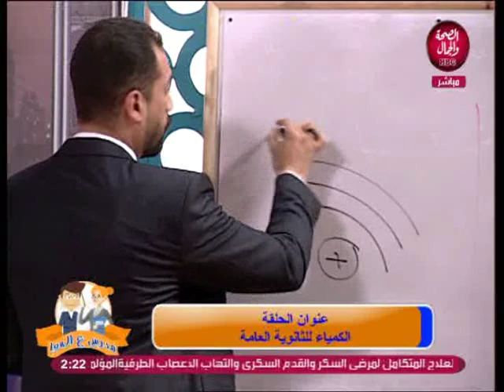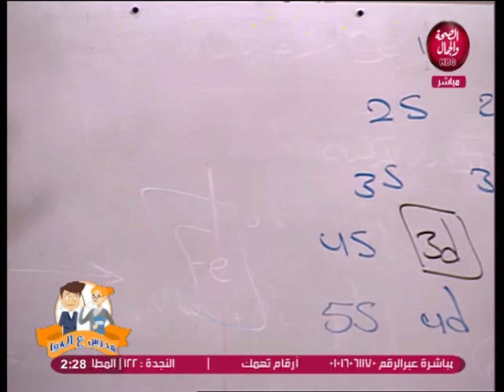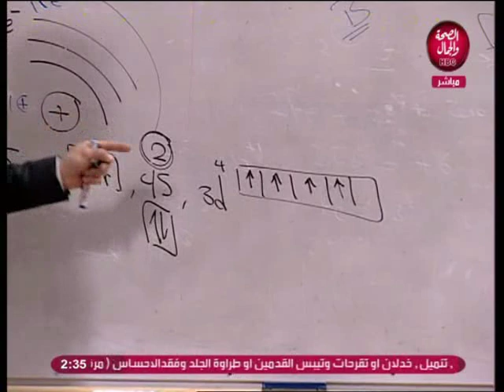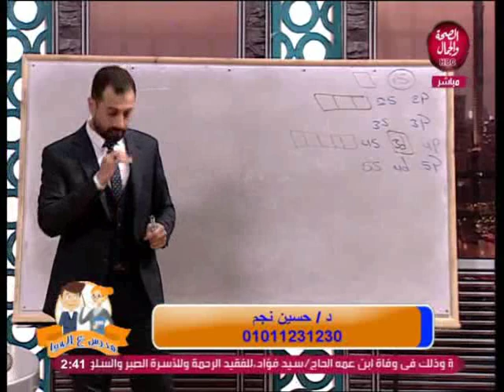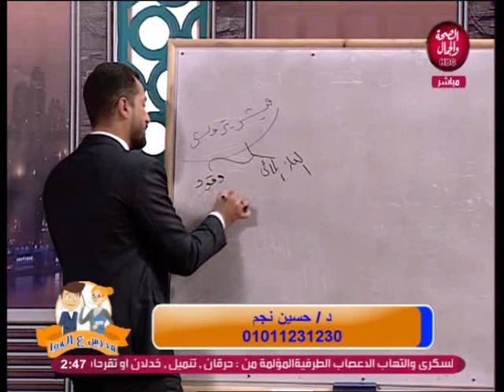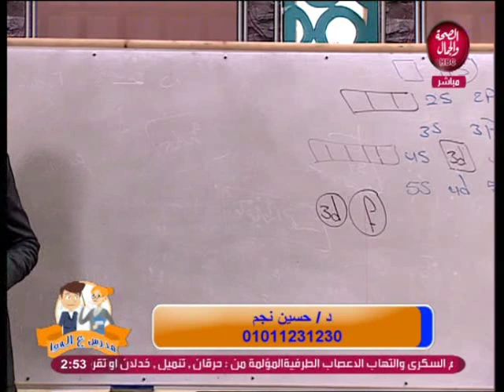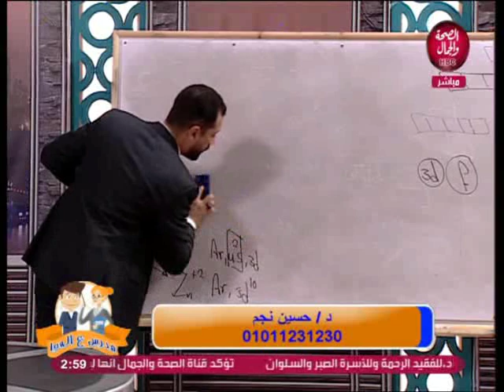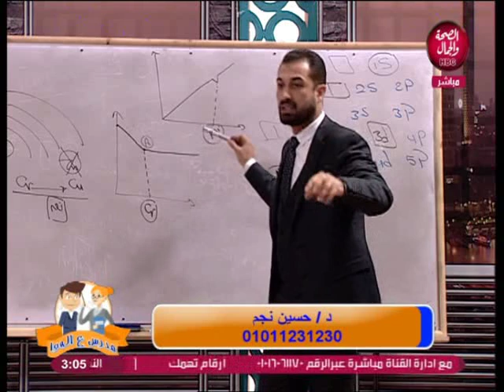مدرس على الهوا | شرح الكمياء للثانوية العامة